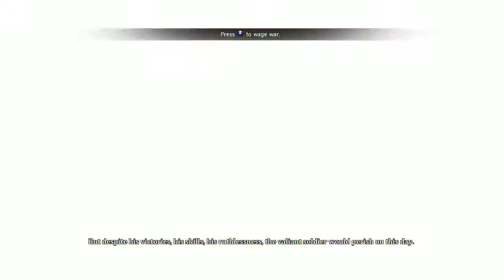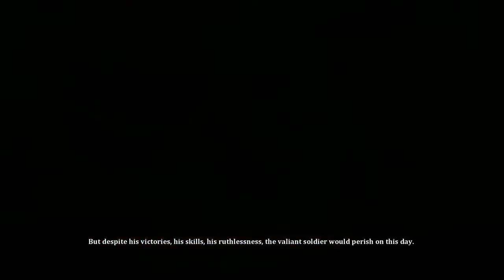Tails of Elysia Part 1